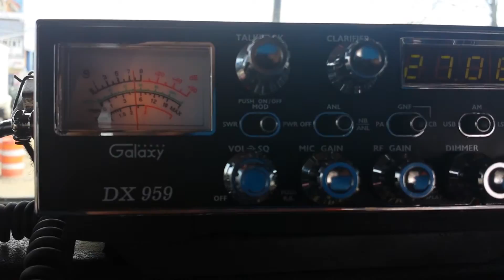Golden Rod TX 03/11/14